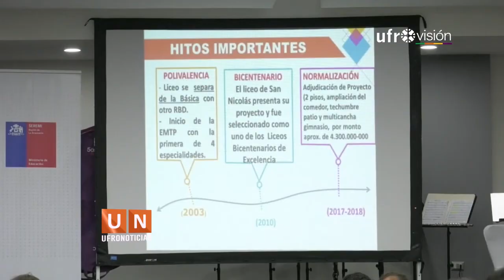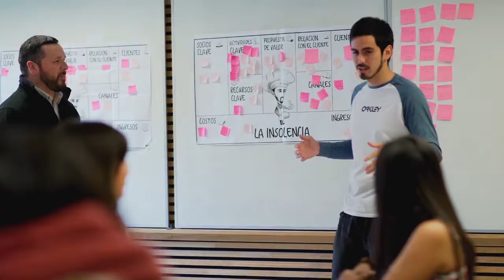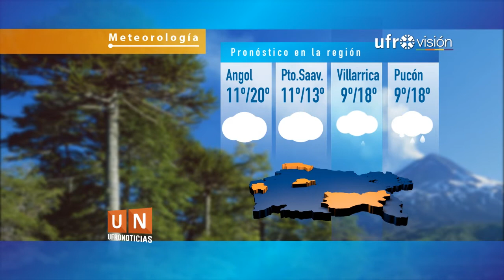Ufronociticas - Edición Central (26 de octubre 2018) | UFROVISIÓN